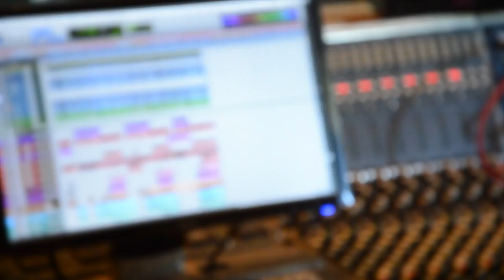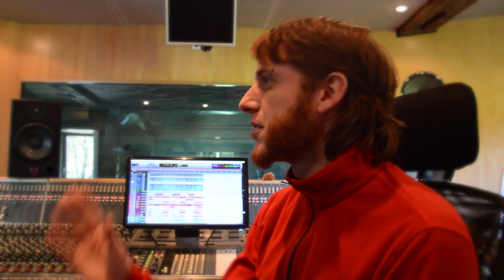Zazkel, Estudioan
Euskal pop erradikala egiten duen musika talde gisa definitzen du bere burua. Etxahun Arregi (ahotsa eta gitarra), Jon Tolosa, Tolo (gitarra eta koroak), Asier MM (bajoa), Irati Arregi (Ahotsa), Txosk (teklatuak) eta Axierito (bateria).